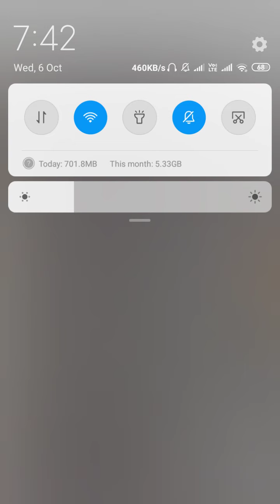NSOU BDP exam SBG2 ans